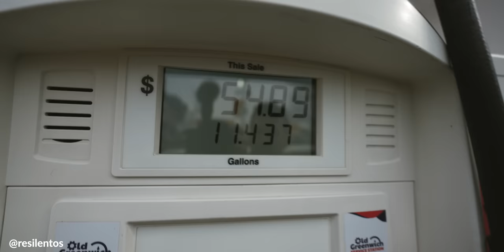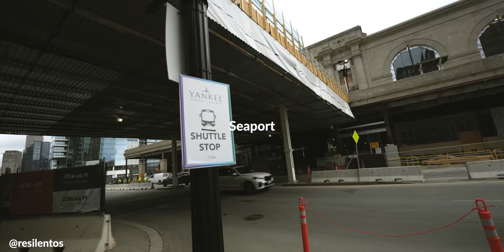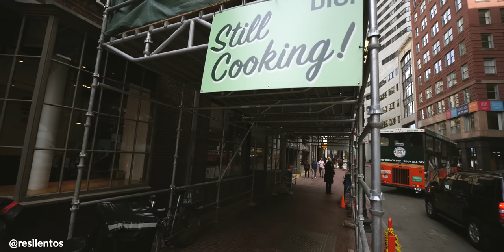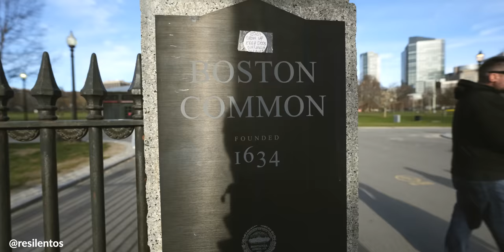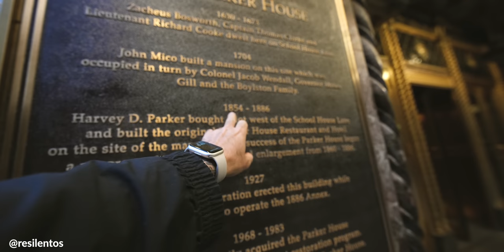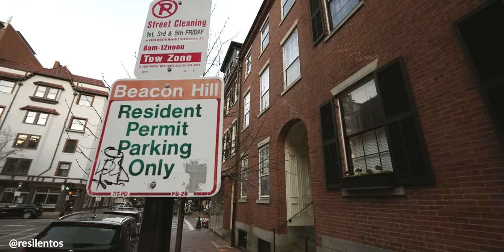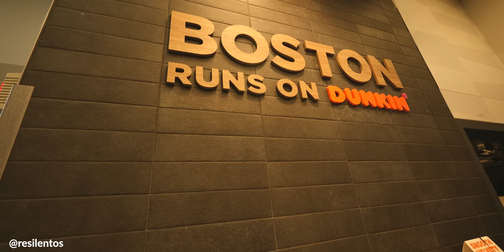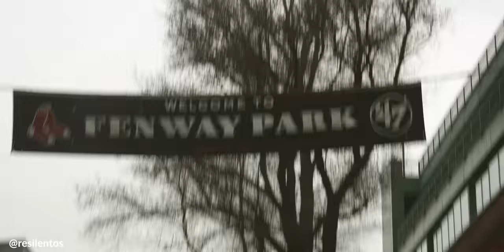De NUEVA YORK a BOSTON: Un viaje a la ciudad más “Europea” de Estados Unidos 🇺🇸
Boston siempre estuvo en mi lista para visitar, y finalmente lo hice. Para los que quieren ir, ahorren bastante, porque no es una ciudad barata, pero es hermosa.

Sigan a @JesusAlzamoraLlosa que ya sale su video!